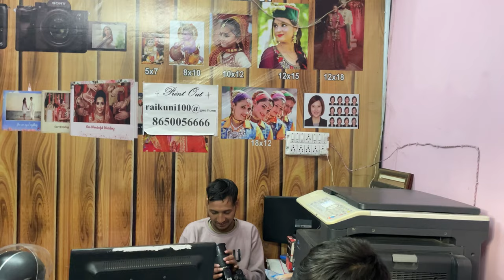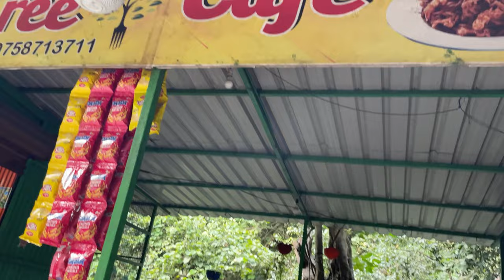Divyansh ne mujhe 1 lakh ₹ ki jacket gift krdi😍😱🔥 @divyanshpandeyvlogs6292 thank you bhai🥰🔥